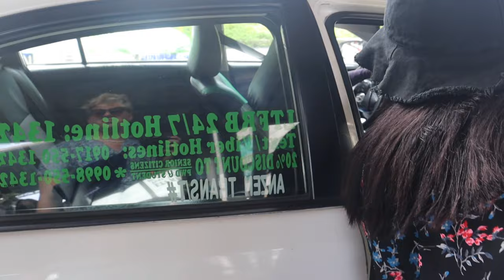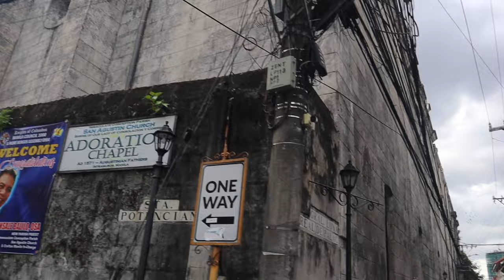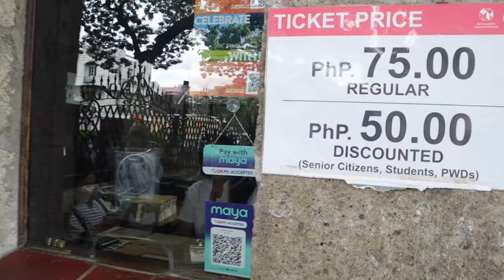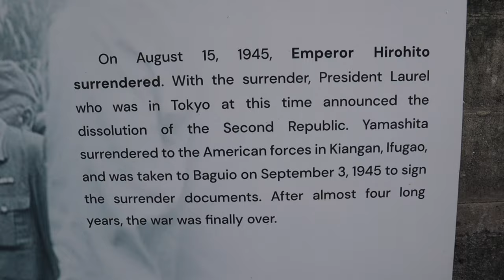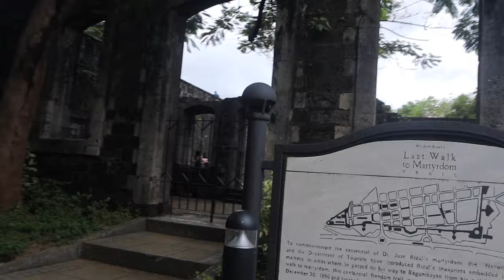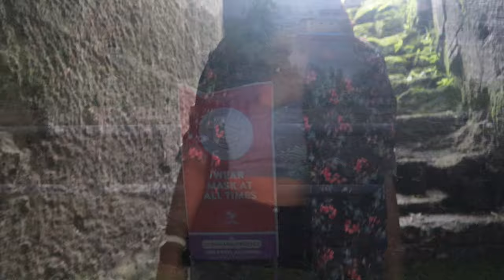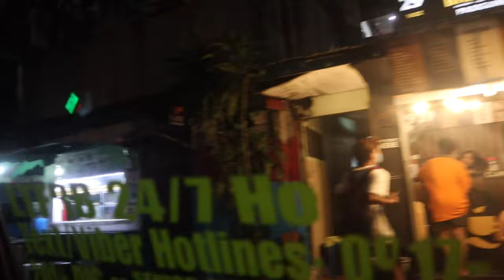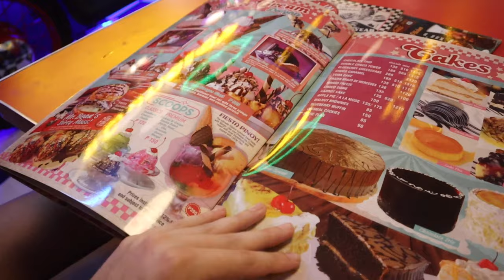Exploring Fort Santiago & Filling Station 🇵🇭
Noisecash:NateVlog
Bitcoin Cash Wallet:
qqx4wydvqx68kg7jn2gd80qczdkj4fxnqqnqkn2gcm

Marty Makati’s YouTube Channel

Fort Santiago is one of the oldest fortifications in Manila built by the Spaniards in 1571 from what was once a palisaded structure of logs and earth built by Rajah Soliman on the native settlement called Maynila. The colonizers recognized that the tongue of land where the Pasig River flowed into the Manila Bay was a very strategic location.  The fort was destroyed in 1574 during the Chinese attack led by Limahong.  The stone fort was built between 1589 and 1592 and was repaired and extended after being damaged by the 1645 earthquake. Spanish, British, American and Japanese occupation forces used the fort as their headquarters and a prison for men, women, children and soldiers.  After its destruction during the Battle of Manila in 1945, the fort was used by the U.S. Transportation Corps as a depot until it was turned over to the Philippine government in 1946. In 1950, Fort Santiago was declared a Shrine of Freedom and restoration began the following year. Today, it stands as a memorial to the victims of World War II and the sacrifices of the Filipino people in pursuit of freedom.

Filling Station Bar And Cafe
"PLAY, DRAIN & REFILL! That's what it's all about at FILLING STATION! Lose yourself in this 50's-style diner with all the amenities that come with it!"